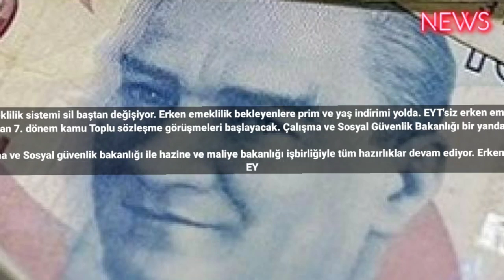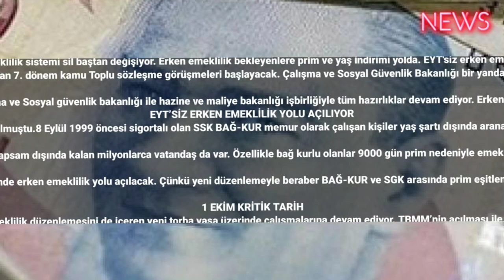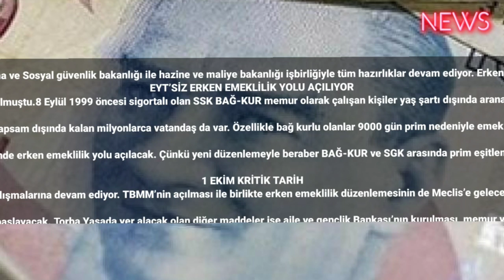Emeklilik sistemi değişiyor! TBMM’den geçti prim ve yaş indirimi ile EYT'siz erken emeklilik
2. torba yasa ile emeklilik sistemi sil baştan değişiyor. EYT'siz erken emeklilik fırsatı geliyor.
TBMM'nin tatile girmesi sonrasında erken emeklilik yasasının son durumu Milyonlarca kişi tarafından merakla bekleniyor. 1 Ağustos tarihi itibariyle milyonlarca memur ve emeklinin 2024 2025 yıllarındaki gelirini belirleyecek olan 7. dönem kamu Toplu sözleşme görüşmeleri başlayacak. Çalışma ve Sosyal Güvenlik Bakanlığı bir yandan da erken emeklilik reformunu içeren yeni yasa düzenlemesi için çalışmalarına devam ediyor. Yeni dönemde TBMM'nin ilk gündemlerinden Biri emeklilik reformu olacak. 2. torba yasa ile emeklilik sistemi Sil Baştan değişecek.

Son dakika haberine göre TBMM'nin açılması ile birlikte gündemde iki konu olacak. Hem toplu sözleşmenin meclisten geçmesi hem de erken emeklilik sisteminin hayata geçmesi 2. torba yasa ile mümkün olacak. Yeni dönemde bir çok reform da gündemde olacak. Bunlar arasında aile ve gençlik Bankası’nın kurulması da var. Erken emeklilik düzenlemesi hakkında yeni detaylar da ortaya çıktı. Emeklilik sistemini sil baştan değiştirecek olan düzenleme kapsamında pirim ve yaş indirimi uygulanacak. Böylece yaklaşık 1 milyon vatandaş 48 yaş altı emeklilik hakkına sahip olacak. İkinci torba yasa ile gelecek olan erken emeklilik sisteminin detayları haberimizde…
EYT’SİZ ERKEN EMEKLİLİK YOLU AÇILIYOR
EYT yasası ile birlikte milyonlarca vatandaş erken emeklilik hakkına sahip olmuştu.8 Eylül 1999 öncesi sigortalı olan SSK BAĞ-KUR memur olarak çalışan kişiler yaş şartı dışında aranan diğer şartları yerine getirmeleri halinde emeklilik başvurusu yapabilmişti.

Ancak EET yasası ile emekli olamayan ve kapsam dışında kalan milyonlarca vatandaş da var. Özellikle bağ kurlu olanlar 9000 gün prim nedeniyle emeklilik hayallerini ertelemek zorunda kalmıştı.

Cumhurbaşkanı Recep Tayyip Erdoğan’ın seçim öncesinde açıkladığı emeklilik reformu ile birlikte bağ kurlular içinde erken emeklilik yolu açılacak. Çünkü yeni düzenlemeyle beraber BAĞ-KUR ve SGK arasında prim eşitlemesi yapılacak. Bu durumda da EYT’yi kaçıran yaklaşık 1 milyon bağ kurlu için erken emeklilik yolu açılmış olacak.

1 EKİM KRİTİK TARİH
Çalışma ve Sosyal güvenlik bakanlığı, erken emeklilik düzenlemesini de içeren yeni torba yasa üzerinde çalışmalarına devam ediyor. TBMM’nin açılması ile birlikte erken emeklilik düzenlemesinin de Meclis’e gelecek öğrenildi. EYT’siz erken emeklilik bekleyen 1 milyon kişi için kritik tarih ise 1 Ekim 2023 olarak açıklandı.

Meclis açılır açılmaz ikinci torba Yasa için oylama başlayacak. Torba Yasada yer alacak olan diğer maddeler ise aile ve gençlik Bankası’nın kurulması, memur ve emeklinin toplu sözleşme zam oranları olacak. ve
EV HANIMLARINA PİRİM DESTEĞİ DE TORBA YASADA OLACAK
Diğer yandan seçim öncesi cumhurbaşkanı Recep Tayyip Erdoğan’ın müjdelerinden biri de ev hanımlarına erken emeklilik hakkı olmuştu. Çalışma ve Sosyal güvenlik bakanlığı bu konuda da hazırlıklarına devam ediyor. Ev hanımlarına prim desteğinin de çorba yasa ile birlikte TBMM’ye geleceği öğrenildi. gündem haber #2023